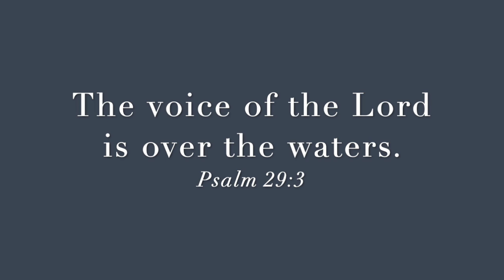Weekly Prayer 06.03.21